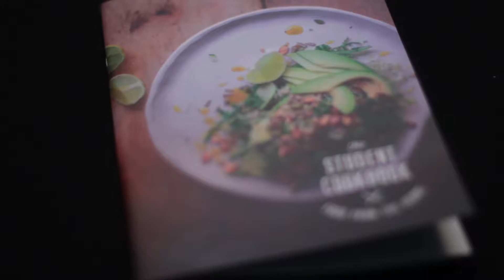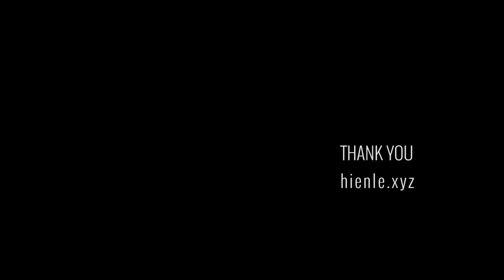Hien Le Showreel - 2016